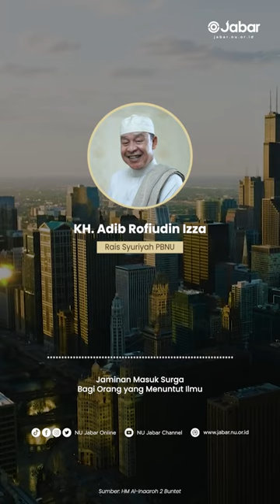Jaminan masuk surga bagi orang yang menuntut ilmu